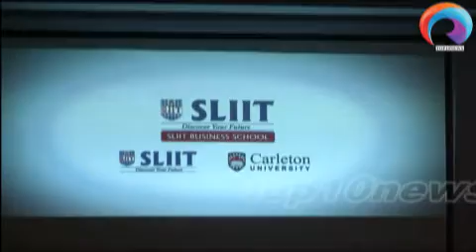MBA COURSE LAUNCHING SLIIT